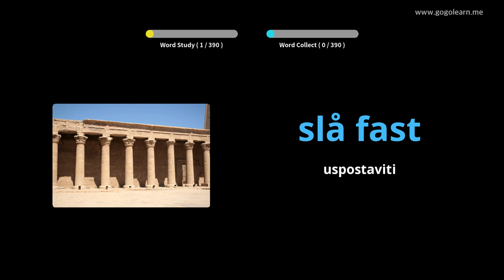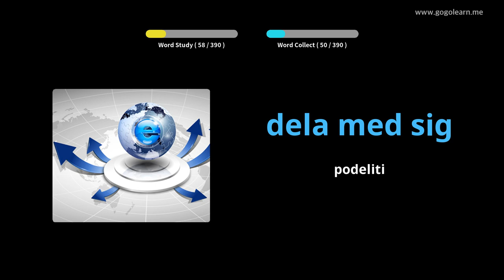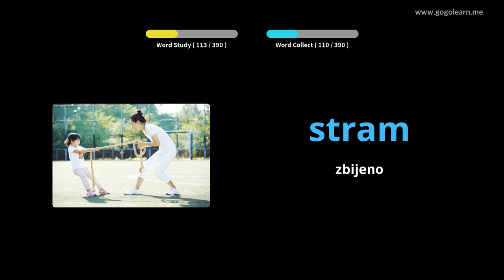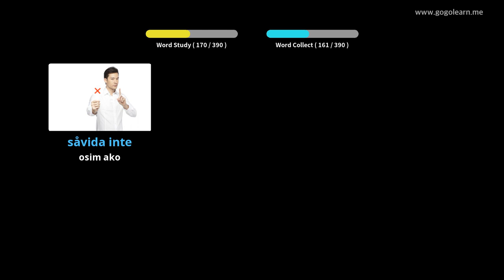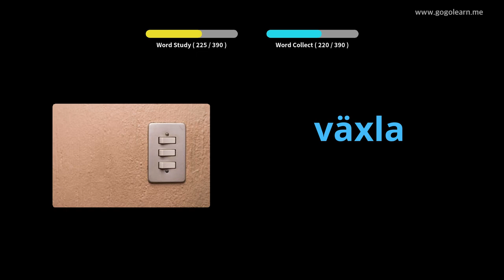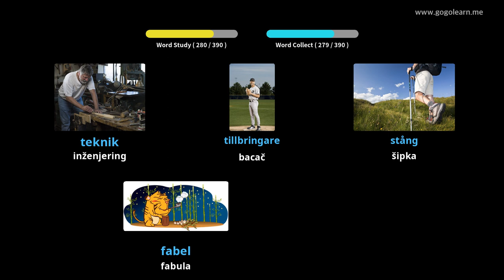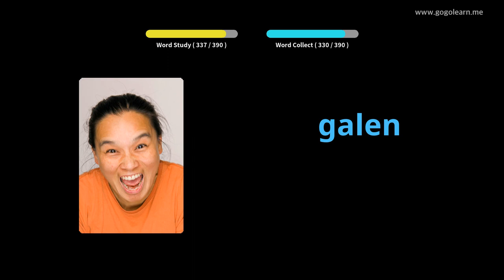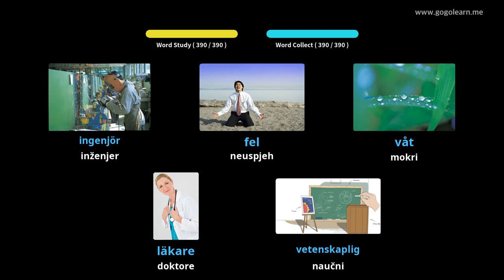Srednja škola Švedskog vokabulara 3 | Golearn